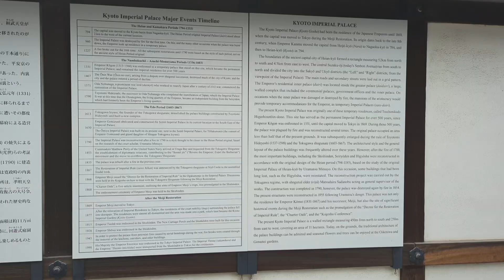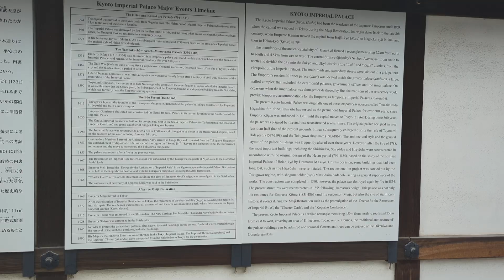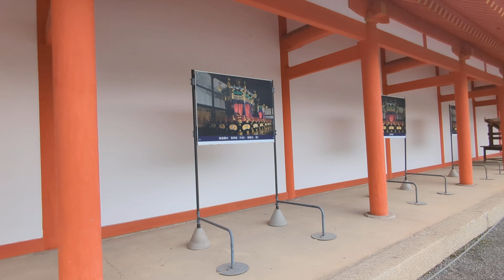Imperial Palace & Beautiful Gardens - Kyoto Japan July 2024